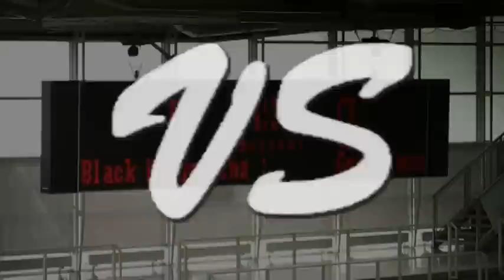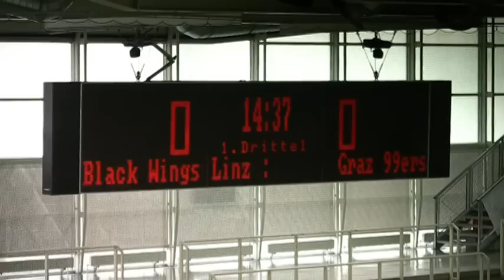Graz 99ers vs Black Wings Linz in Wien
Die jungen Graz 99ers gegen die Black Wings Linz
Ein spannendes Duell welches Graz ohne Zweifel für sich entschied mit einem 2:1 in Wien!

Special thanks to:

TanjaSchweiger, Schwester von Sascha Sudnikiewitsch

Spieler der 99ers:

Still  MarioT1994
 Hainz  KevinT1994
 Pohl Nico V 1993
 Vigh Denis V 1994
 Petrovitz Mario V 1994
 Moik Florian V 1994
 Sudnikiewitsch Sascha V 1994
 Lex Timon V 1993
 Tutter Marc V 1992
 Gratzer  DanielS1992
 Pilko Pierre S1992
 Laritz Manuel S1992
 Mandl Christopher S1993
 Kraner Stephan S1992
 Tendl Bianca S 1991
 Pilko Maurice S1993
 Konecney Leon S1993
 Reissner Philipp S1993
 Ladenstein Lukas S1994
 Iberer Anna S1994
 Platzer Julius S1993
 Eichlseder Michael S1993
 Schlag Patrick S1993
 Lebernegg Christian S1993
 Scharner Marco S1994
 Natter Daniel S1994
 Huber Felix S1993
 Igl - Krieger Nina S1991
 Hansbauer Nikolas S1993

Spieler der Black Wings:

#1 Mayrhofer Kevin
#2 - Riepl Beau
#9 Frieske Lukas
#12 Gaffal Patrick
#17 Kastner Daniel
#19 Preining Christopher
#21 Altmann Philip
#23 Hecht Christoph
#25 Arnoldner Christopher
#3 Haider Erich
#6 Fingernagl Daniel
#7 Klein Sebastian
#8 Pastl Daniel
#10 Pichler Mario
#11 Mayrhauser Niklas
#13 Werenka Daniel
#14 Franz David
#15 Tatzreiter Peter
#16 Lindner Dominik
#18 Pietschnig Mario
#20 Lehner Moritz
#22 Fraueneder Daniel
#24 Simurkova Denis
Hochhauer Simon